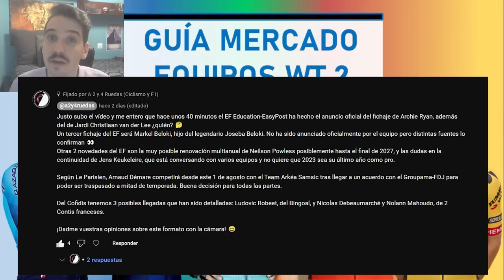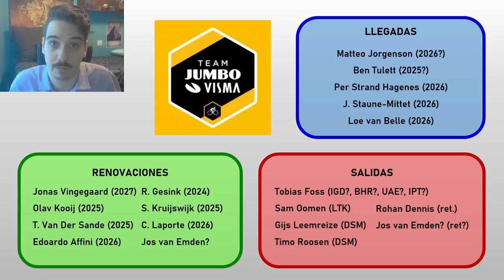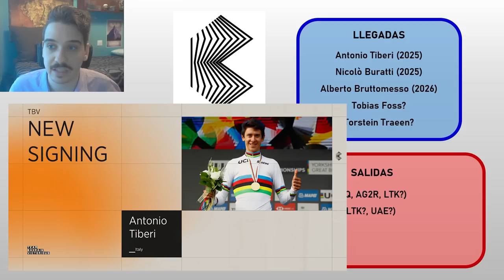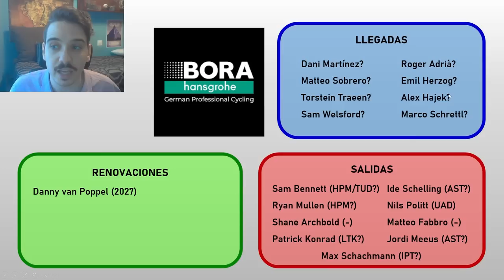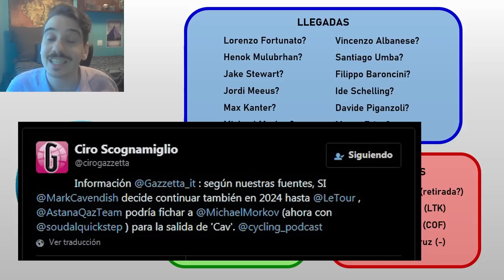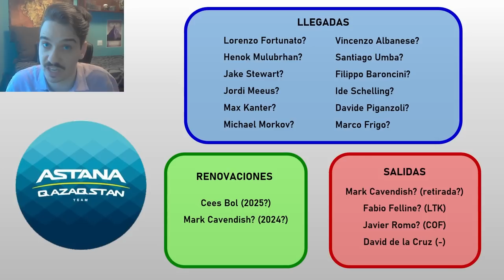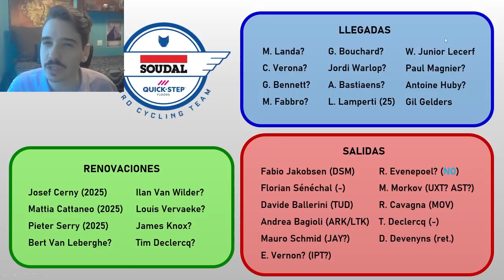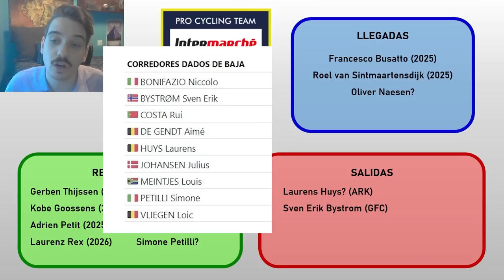GUÍA MERCADO CICLISTA 2023/24 2/2 - UAE, Jumbo, Quick-Step, Astana, BORA, Bahrain...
Bienvenidos a la segunda de las 2 entregas de la guía del mercado ciclista de los 18 equipos World Tour!

En esta ocasión hablaremos de equipos como el Jumbo Visma, UAE, Bahrain, BORA, Astana o los 3 belgas de la máxima categoría: Quick-Step, Intermarché y Alpecin.
Algunos de los nombres protagonistas son los de Mikel Landa, Remco Evenepoel, Matteo Jorgenson, Santiago Umba, Dani Martínez, Tobias Foss, Pavel Sivakov, Pascal Ackermann, Matteo Sobrero, Sam Bennett, Mauro Schmid o Mark Cavendish

CAPÍTULOS
0:00 – Introducción
0:33 – Jumbo-Visma
2:35 – UAE Team Emirates
4:31 – Bahrain - Victorious
5:56 – BORA - hansgrohe
7:54 – Team Jayco AlUla
9:04 – Astana Qazaqstan Team
11:41 – Soudal – Quick Step
14:47 – Alpecin-Deceuninck
16:17 – Intermarché – Circus – Wanty
17:37 – Despedida